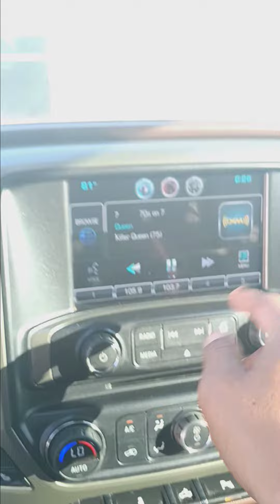VIP...Scott None...2014 Chevrolet Silverado 1500 High Country